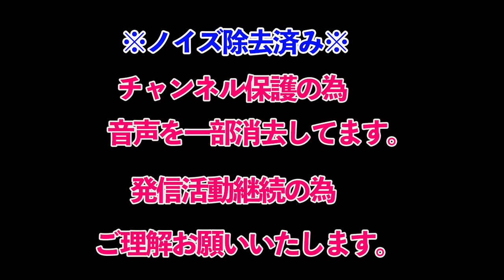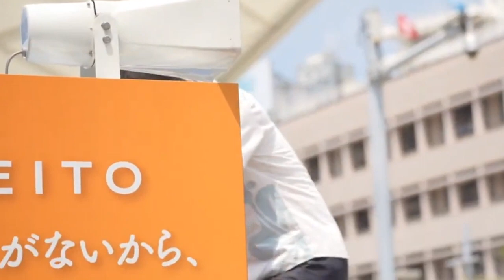【参政党】沖縄県知事選あと3日！自分で生き残れ！そういう時代だ！神谷宗幣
当チャンネルは武田先生も所属する参政党演説動画、武田邦彦先生の興味深いお話、考え方をもっと多くの人々に知ってもらい、なかなか地上波放送では放送できにくい、現代社会の真実を広めるための　武田邦彦先生、参政党のファンチャンネルです。